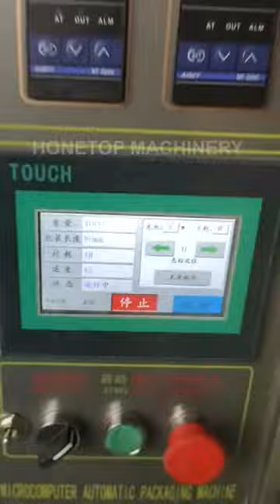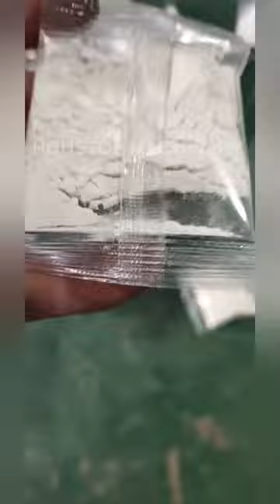Small Powder Sachet Packing Machine HTL-400F